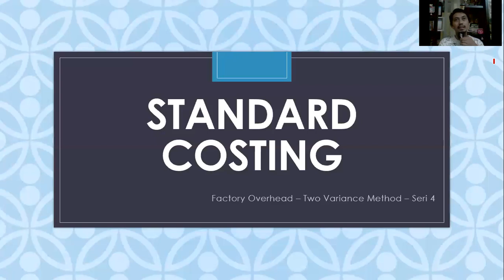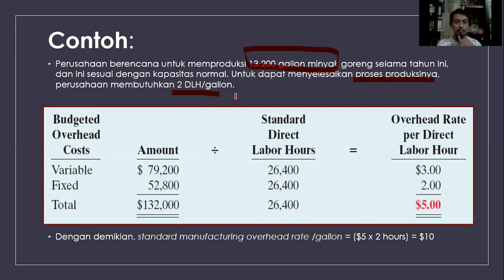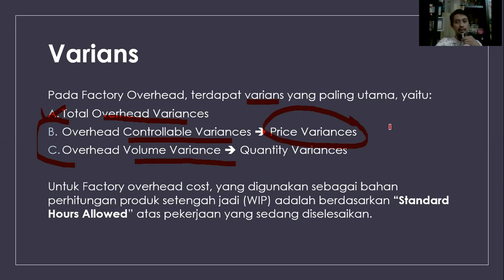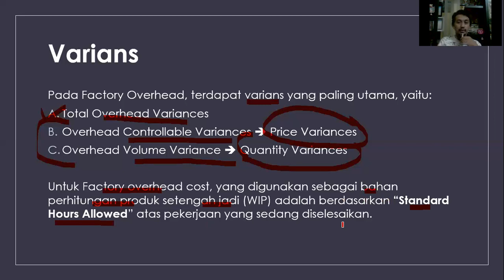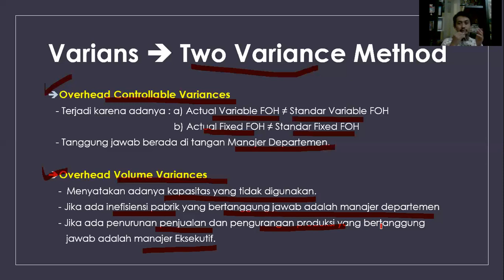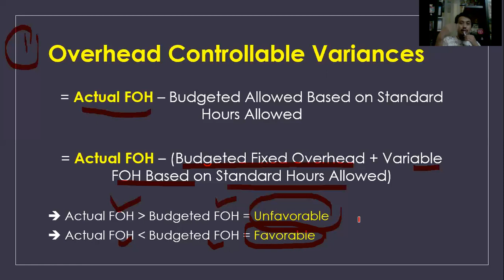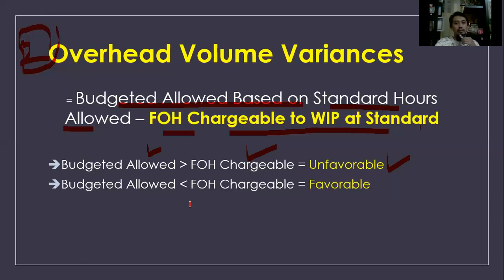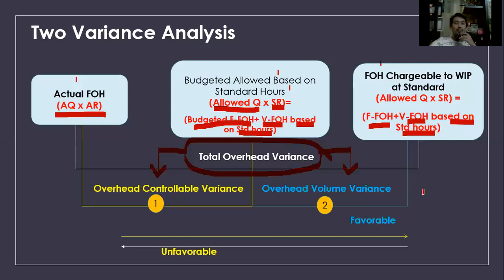Lecture 6 FOH Variance metode 2 variance